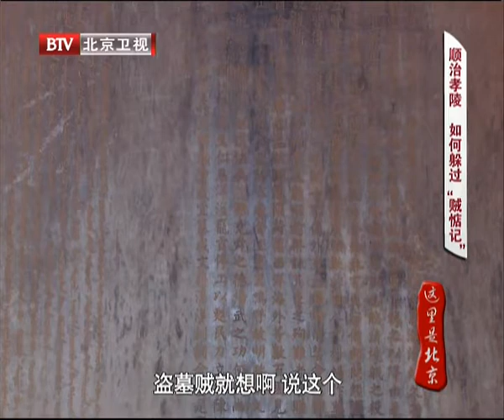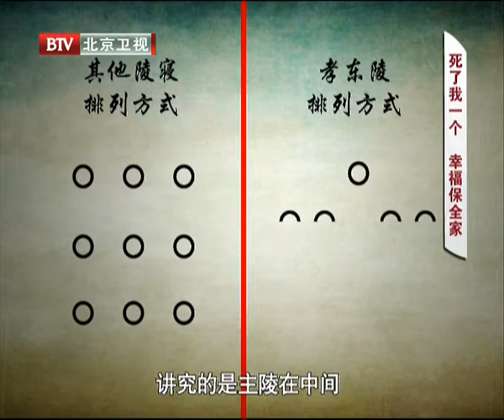自愿殉葬？皇帝死后真的会有这种嫔妃吗？活埋、上吊、匕首还是毒药？【故宫·轶事】| 故宫600年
本期节目主要内容：
清东陵在不到三十年的时间里遭受了三次大洗劫。在五座帝陵之中，只有顺治皇帝的孝陵幸免于难。那么，顺治孝陵如何躲过“贼惦记”？康熙26年，紫荆城慈宁宫的五间东殿被全数搬至清东陵里的昭西陵，名为暂安奉殿。那么，昭西陵为何“连锅儿端”来慈宁宫？在孝陵的妃园寝里，住着顺治朝的皇后和众妃子等。然而顺治帝与两任皇后的关系都失和，有名无实。在顺治帝的众多嫔妃中有一位贞妃，她在顺治帝下葬时自愿殉葬。